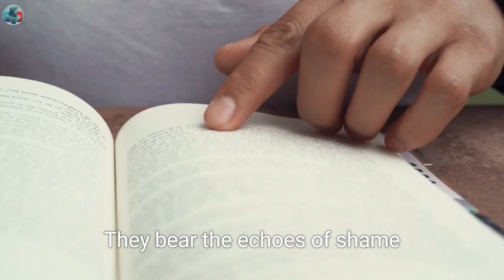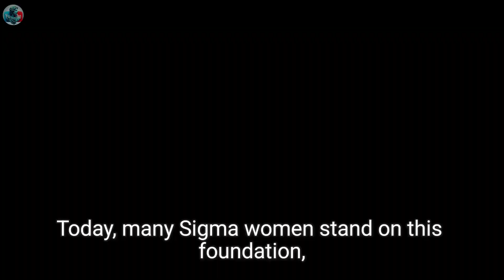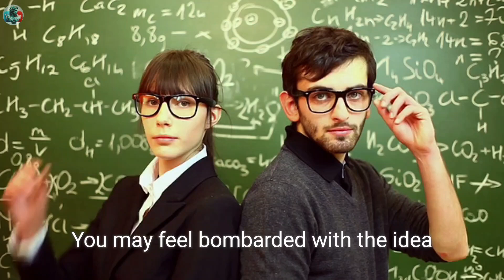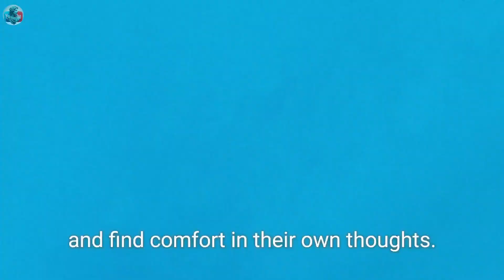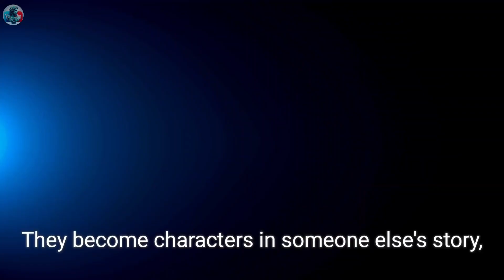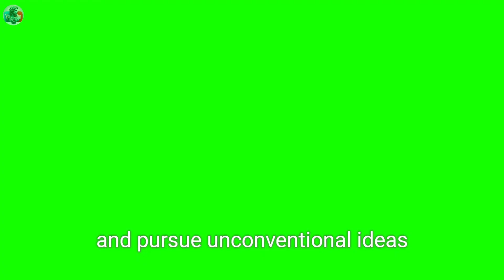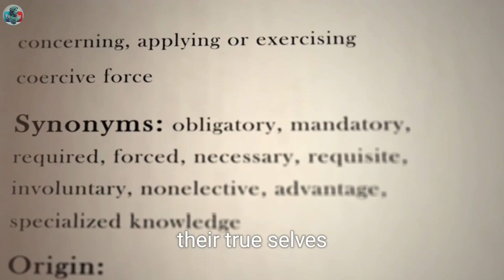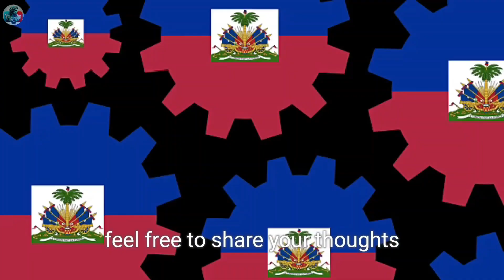6 Signs of a Severely Damaged Sigma Woman । Hundred Quotes 2.O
6 Signs of a Severely Damaged Sigma Woman। Hundred Quotes 2.O

Discover the unique challenges and strengths of Sigma women. From childhood pressures to adult resilience, explore six common scars that shape their journey. Learn how these experiences forge powerful, independent women.

(Your Queries)
sigma woman
6 signs of a severely damaged sigma woman
sigma female
sigma women
sigma woman rule
sigma
signs of a badly damaged sigma female
sigma female traits
female sigma
signs of a sigma female
sigma mindset
sigma female personality
sigma female rule
signs you're a sigma female
sigma girl
sigma rule
sigma female personality traits
signs of a severely damaged sigma female | time tested advice
signs you are a sigma female
Hundred Quotes 2.O